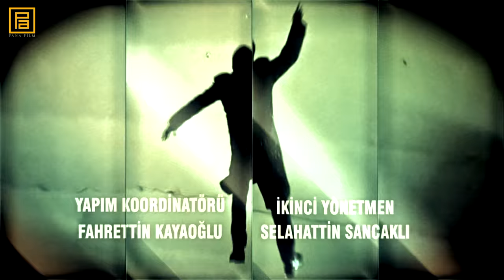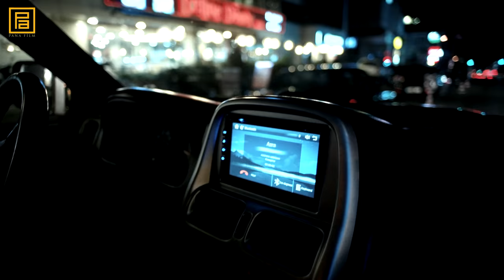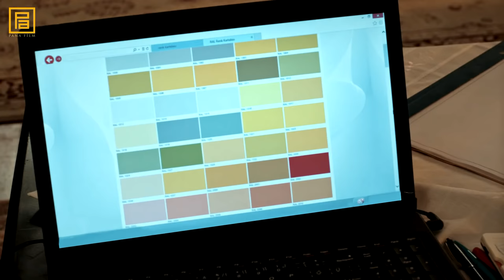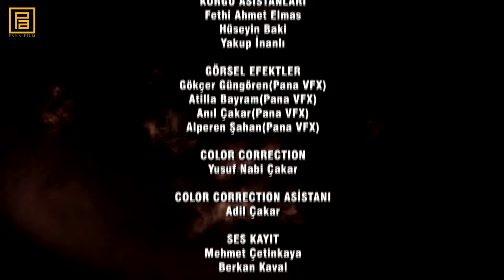Kurtlar Vadisi Pusu 280. Bölüm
Oyuncular : Necati Şaşmaz (Polat Alemdar), Cahit Kayaoğlu (Cahit), Erhan Ufak (Güllü),
Defne Samyeli (Zeynep), Ertan Saban (Gölge), Gaye Gürsel (Safiye),
Görkem Sevindik (Pusat), Levent Can (Fehmi), Yılmaz Meydaneri (Hakkı),
İbrahim Gündoğan (Mete), Orhan Edip Ertürk (Tilki Andrei)  Selahattin Bel (Raskoln),
Ertuğrul Şakar (Yasin Komutan), Levent Sülün (John Smith), Doğuhan Güney (Yusuf Kuzuzade),
Batuhan Güney (Kenan Kuzuzade), İsmail Aydın (Süha), Vural Yayan (Hoca),
Selahattin Töz (Sadık Britani), Özgür Teke (Ozi), Doğa Sakarya (Elif),
Aziz Kibartaş (Algiz), Adnan Erdoğan (Hüsnü Yalınkılıç), Luran Ahmeti (Ariel)

Yapımcı : Pana Film         Konsept : Necati Şaşmaz

Yönetmen : Doğan Ümit Karaca  İkinci Yönetmen : Selahattin Sancaklı

Senaryo : Murat Koca, Cahit Kayaoğlu, Selma Hacıosmanoğlu

Senaryo Danışmanı: Öktem Başol